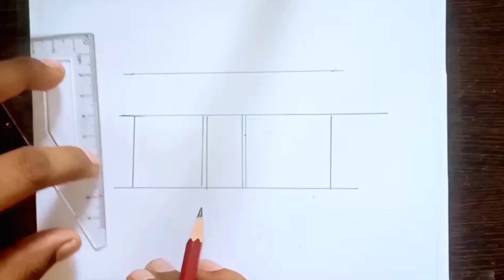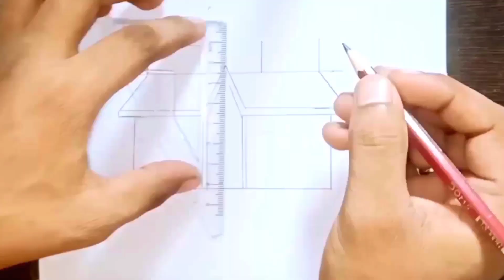House Drawing / How to Draw a Simple House StepBy Step Very Easy / HouseScenery Drawing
House Drawing / How to Draw a
Simple House Step By Step Very
Easy / House Scenery Drawing